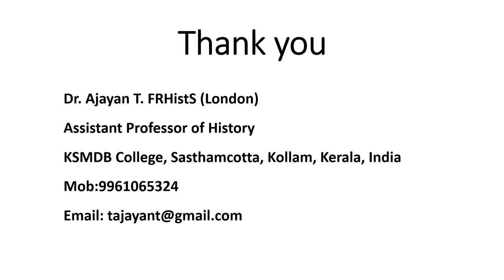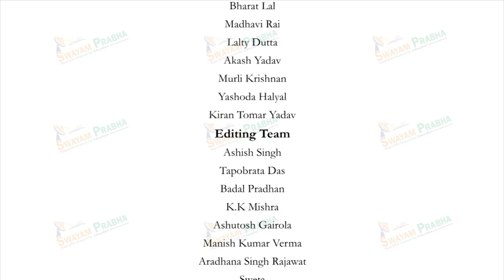Swaraj Party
Subject : HSS
Course Name : Freedom Movement in India (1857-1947)